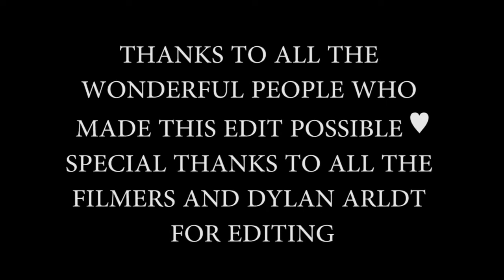Dylan Morrison || Kispiricsi falu végén